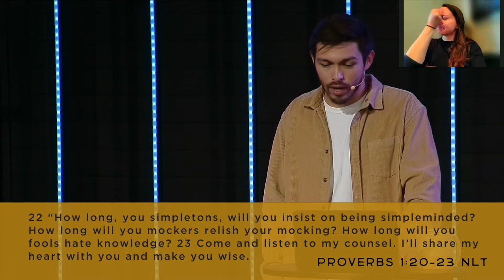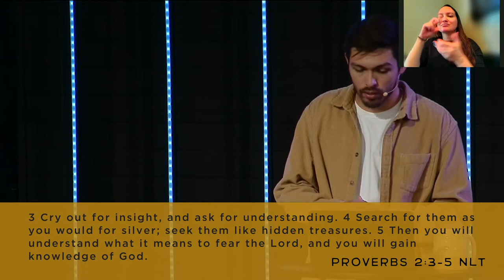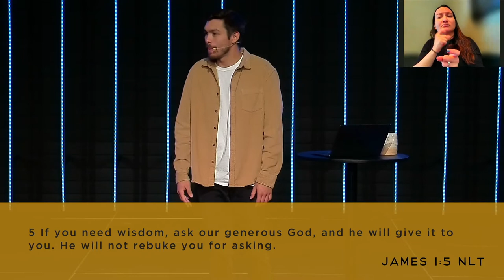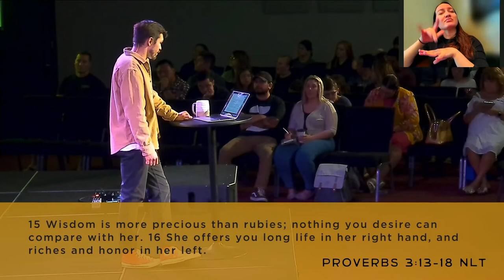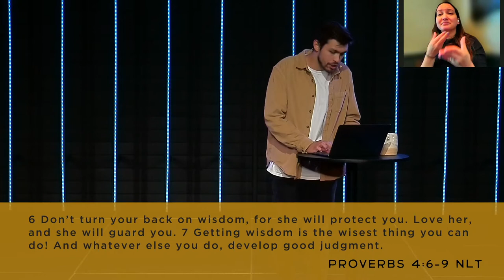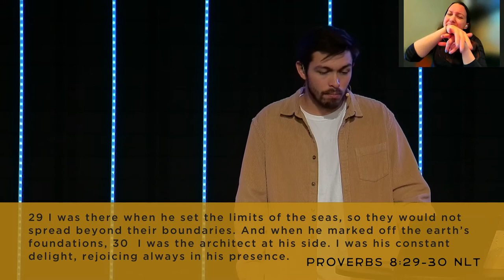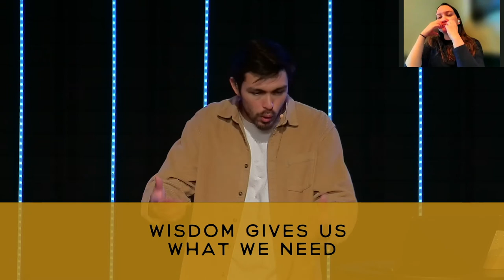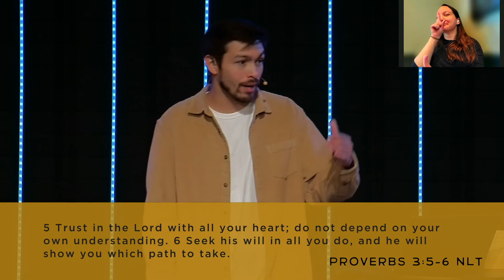Proverbs | The Value of Wisdom (Sermon Only)